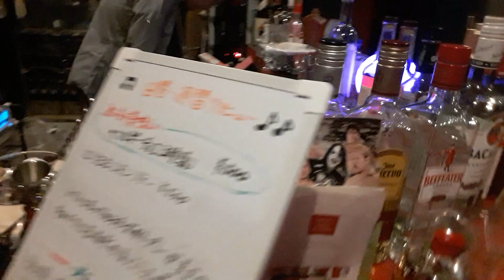【帝国定食905】【料理待ち】🍺(「bar bless」生ビール)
皇室弾圧法である現在の無根典範は、皇室典範ではありません。
正統典範を、皇室へ奉還せねばなりません。

ともあれ、料理を待ちながらビール。

ｰ「bar bless」さんへは、都島区の大阪メトロ都島駅〔谷町筋線〕(都島交差点南東角)から徒歩2分。ｰ

最近は、『Heyde Channel』さんにも興味を持ち、タレント性の面白さを楽しませてもらっています。